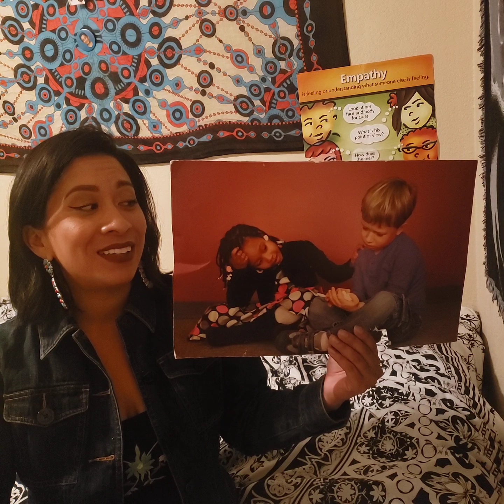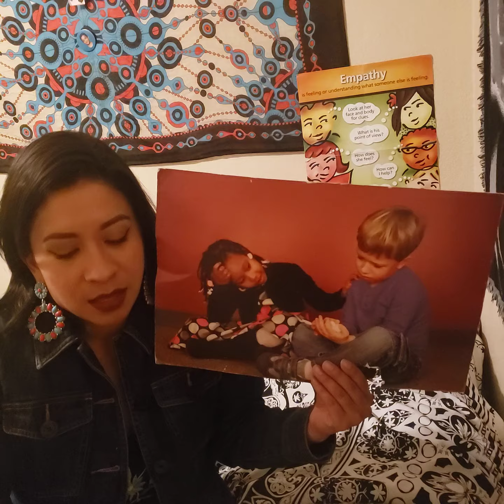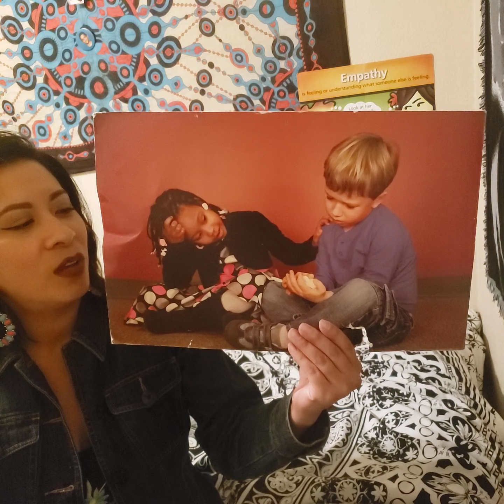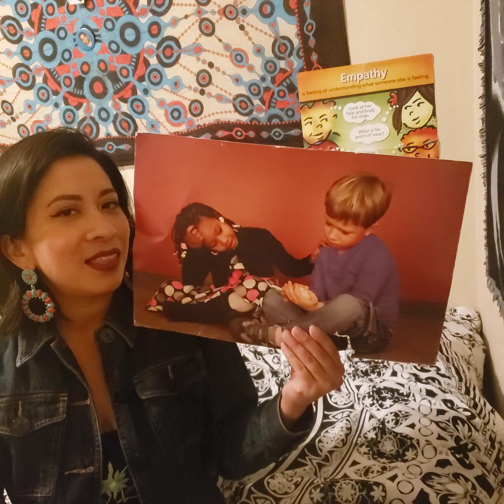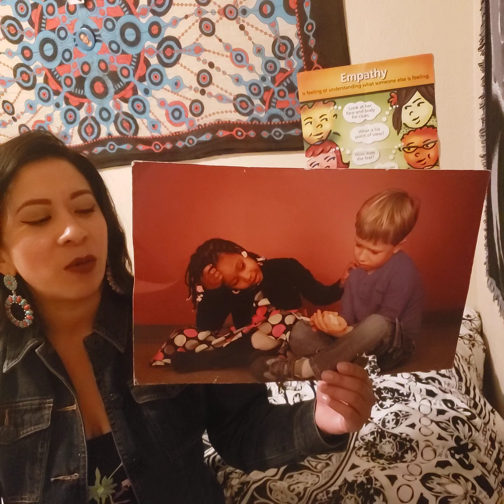Second Step, First Grade- Lesson 11, Part 2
Social Emotional Learning for Second Graders